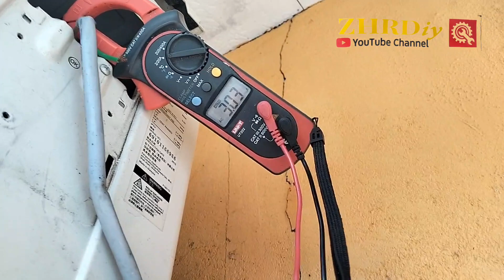zhrDiy23: panasonic servis aircond 1hp || punca aircond tak "SEJUK"